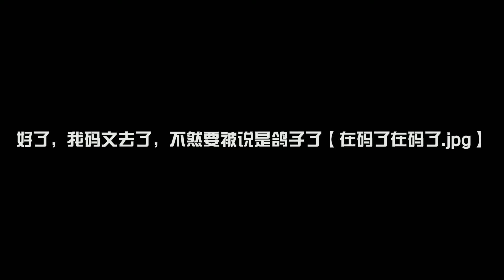某銀人設比賽第一界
If you need an oc you can ask for it :3
It's free since I'm bored now- =^._.^= ∫
You can add request in your oc too.
Remember to tell me whether you need offline or online import.